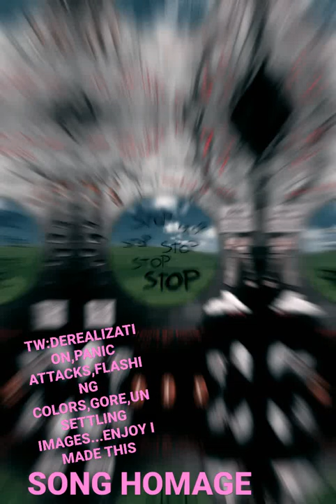《Weirdcore edit》 images dont belong to me but I made the edit